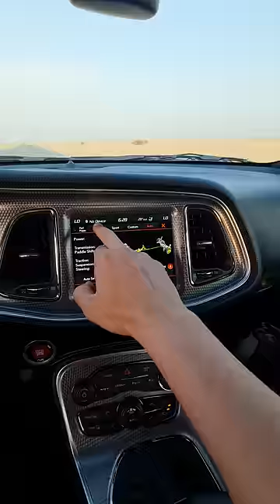Drag Race Dodge Hellcat Vs Range Rover SVR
War Of the V8's